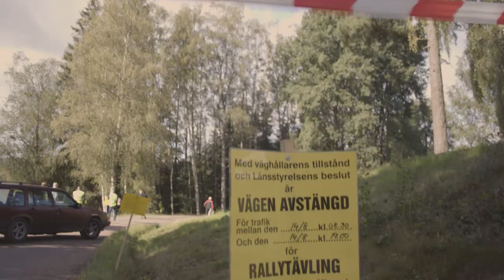Rally Killingen 2021 - 🎥 Official After Movie 🎬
Den officiella stämningsfilmen från Rally Killingen 2021

Producerad av CaKaVi Media - Carl Törner